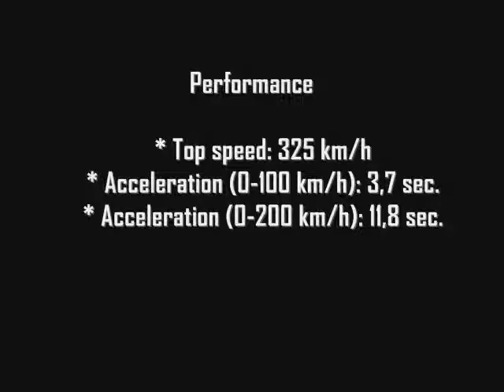Lamborghini GALLARDO (pics)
I have gathered some pics of gallardo.